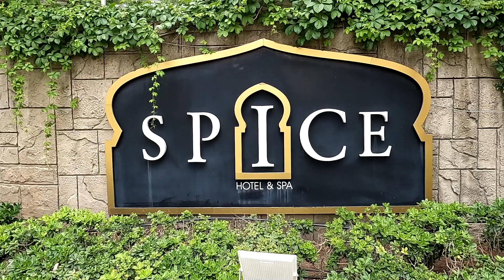SPICE HOTEL & SPA BELEK TURKEY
WELL KNOWN 5 STAR ALL INCLUSIVE RESORT IN BELEK ON TURKISH RIVIERA!